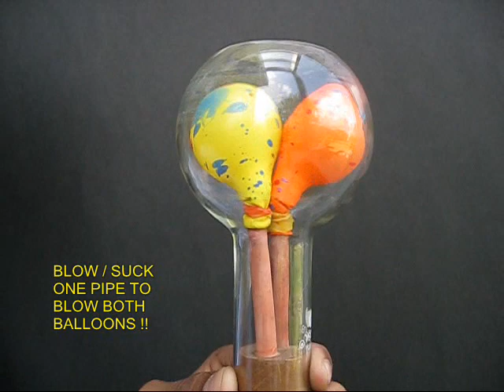PRESSURE MAGIC - 24MB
This is a fun experiment with Air Pressure. Fix two balloons to the ends of the two rubber tubes. Place both balloons in a round bottom flask and shut the cork. Then loosen the cork and blow through any tube to inflate one balloon. Then fix the cork back. As the system is closed so by blowing and sucking through any tube you can inflate and deflate the balloons.
This work was supported by IUCAA and Tata Trust. This film was made by Ashok Rupner TATA Trust: Education is one of the key focus areas for Tata Trusts, aiming towards enabling access of quality education to the underprivileged population in India. To facilitate quality in teaching and learning of Science education through workshops, capacity building and resource creation, Tata Trusts have been supporting Muktangan Vigyan Shodhika (MVS), IUCAA's Children’s Science Centre, since inception. To know more about other initiatives of Tata Trusts, please